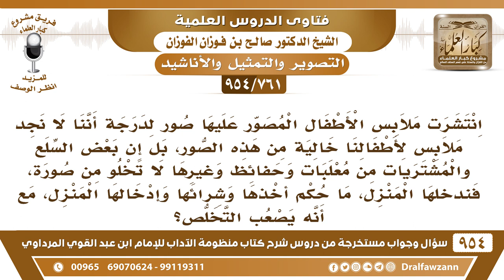[761 -954] انتشرت ملابس الأطفال المصور عليها صور لدرجة أننا لا نجد ملابس خالية من هذه الصور..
-[761 /954] السؤال: انتشرت ملابس الأطفال المصور عليها صور لدرجة أننا لا نجد ملابس لأطفالنا خالية من هذه الصور، بل إن بعض السلع والمشتريات من معلبات وحفائظ وغيرها لا تخلو من صورة، فندخلها المنزل، ما حكم أخذها وشرائها وإدخالها المنزل، مع أنه يصعب التخلص؟
الجواب: أما الملابس، فهناك ملابس ليس فيها صور، قول السائل: ما وجدنا ملابس غلط في ملابس، لو اشتريت قماش وفصلته لك عند الخياط، ما هو بلازم تشري شيء جائز، اشتر شيء وفصَّله أنت تخيطه عند المحلات الخياطة، فلا يجوز شراء الملابس التي فيها تصاوير، وأما الصور التي على السلع هذه ممتهنة، أنت ما قصدك الصورة، أنت قصدك السلعة، والكرتون هذا اتلفه إذا خلصت منه أو القوطي اتلفه إذا خلصت منه، وإن كان تبي تستعمل هذا الكرتون أو تستعمل هذا الغلاف تريد تستعمله اطمس الصورة حكها.
للاشتراك في قناة الشيخ صالح الفوزان
سؤال وجواب من شرح منظومة الآداب ( 945 ) مقطع

للاستفسار والإقتراحات والدعم
رئيس الفريق
لمشروع كبار العلماء